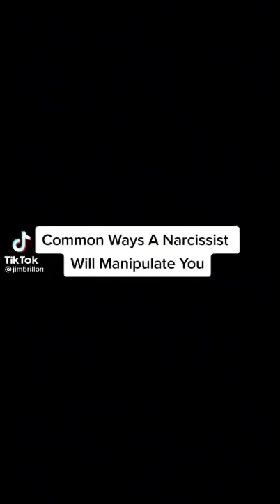Common manipulation tactics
Bringing Awareness to Narcissistic Abuse.
no one gets left behind ❤️

Recovery from Gaslighting & Narcissistic Abuse: